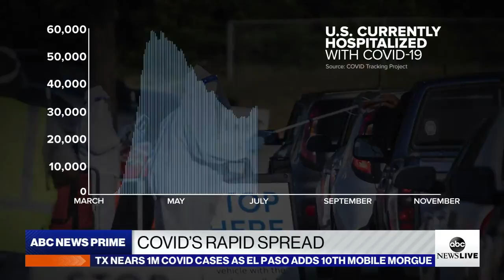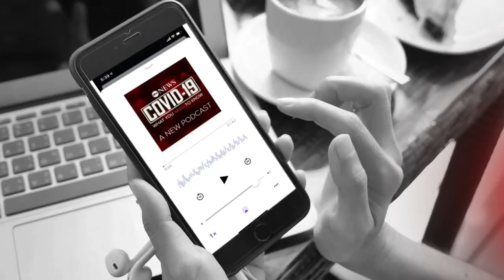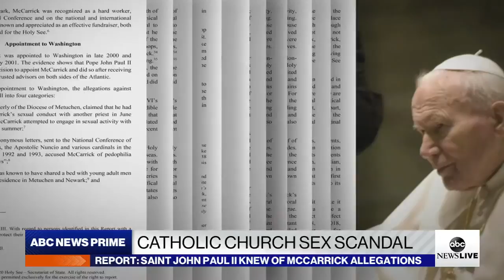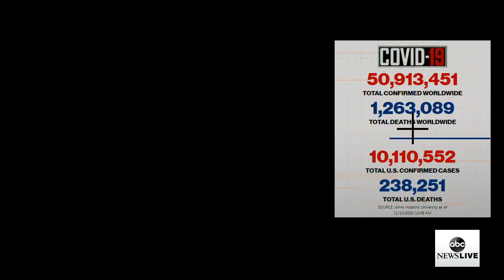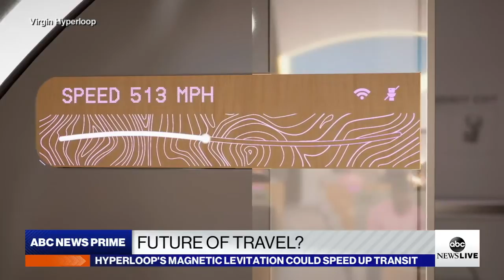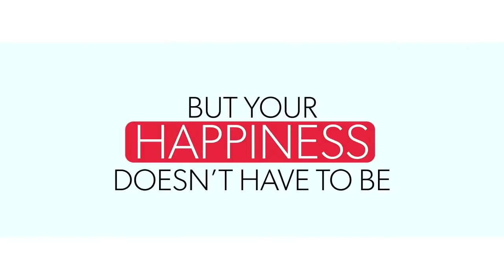ABC News Prime: Pres Trump resists reality, SCOTUS on ACA, U.S.-Russia relations, Virgin's Hyperloop